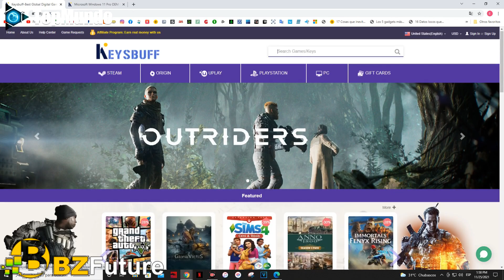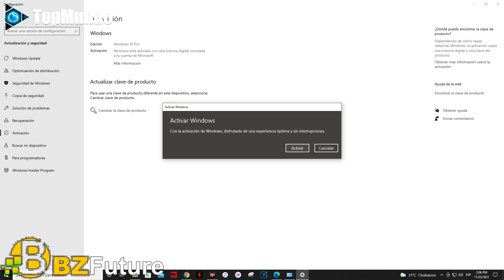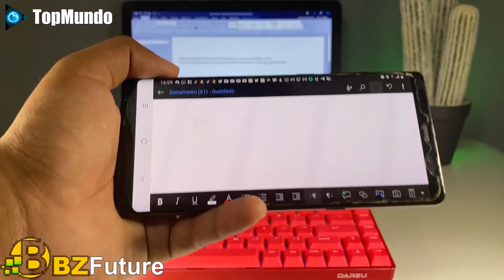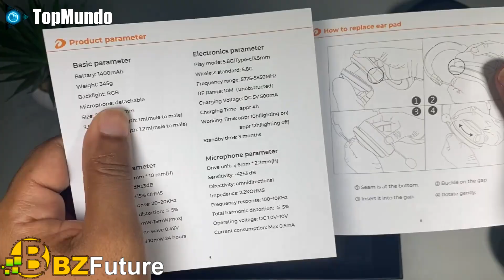Gadgets de BZFuture que Vas a QUERER Tener AHORA MISMO ▶ Dareu A84 | Dareu A710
Código de cupón del 11% para teclado y auriculares: TOPM
Siga la cuenta oficial de Dareu IG: @dareu_global

Estos son algunos gadgets baratos y buenos de Bzfuture que vas a querer tener ahora mismo.

00:00 Inicio
00:27 Licencias de Windows
01:13 Teclado Dareu A84
04:00 Auriculares Dareu A710